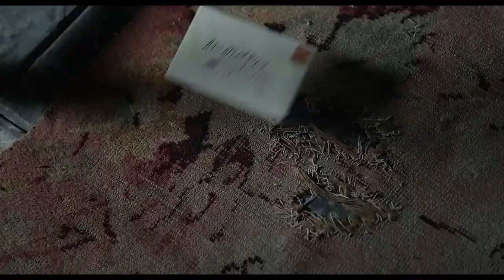WICKED LITTLE LETTERS | Olivia Colman, Jessie Buckley, Timothy Spall | Official Trailer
Are you going to miss the chance to enjoy great COMEDY movies and series?

30 days Amazon Music Unlimited FREE

Synopsis:
A 1920s English seaside town bears witness to a dark and absurd scandal in this riotous mystery comedy. Based on a stranger than fiction true story, WICKED LITTLE LETTERS follows two neighbours: deeply conservative local Edith Swan (Olivia Colman) and rowdy Irish migrant Rose Gooding (Jessie Buckley). When Edith and fellow residents begin to receive wicked letters full of unintentionally hilarious profanities, foul-mouthed Rose is charged with the crime. The anonymous letters prompt a national uproar, and a trial ensues. However, as the town's women - led by Police Officer Gladys Moss (Anjana Vasan) - begin to investigate the crime themselves, they suspect that something is amiss, and Rose may not be the culprit after all.

Duration:
1 h 42 min

Main Cast:
Olivia Colman, Jessie Buckley, Timothy Spall, Gemma Jones, Lolly Adefope, Jason Watkins, Hugh Skinner, Eileen Atkins, Anjana Vasan, Alisha Weir, Joanna Scanlan, Malachi Kirby, Paul Chahidi, Richard Goulding, Adam Treasure, Ryan Mann, Grant Crookes, Amy Lee Ronaldson.